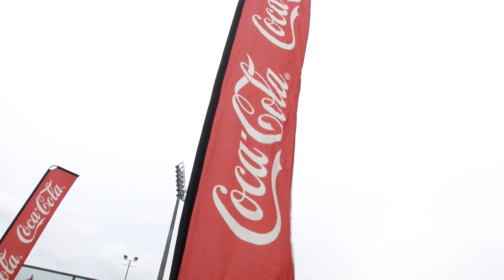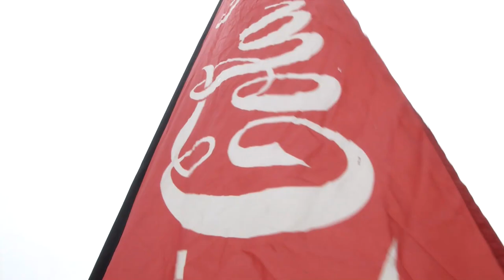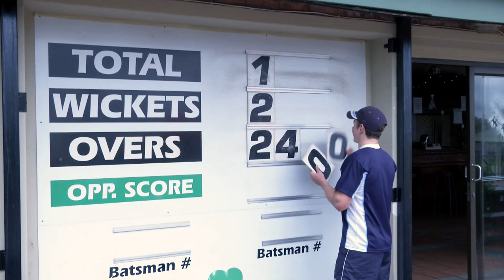Coke Week Highlights Day 1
A summary of all the action from Day 1 of the 2014 Coca-Cola Khaya Majola Cricket Week taking place in Pretoria.